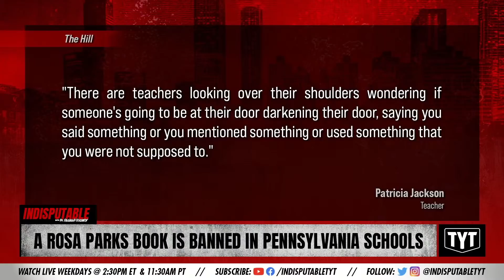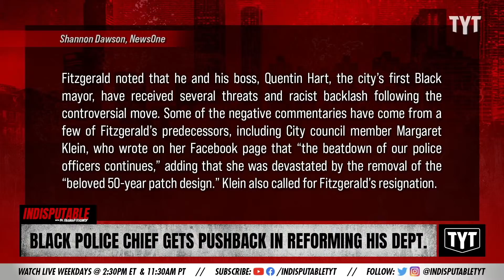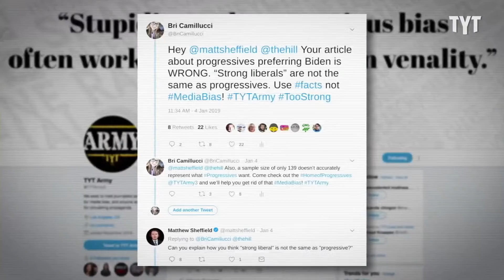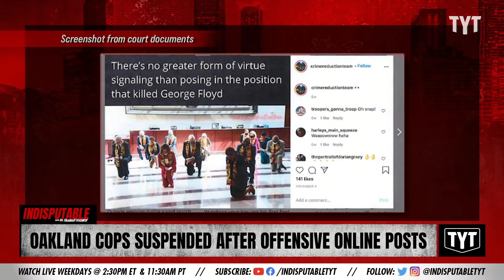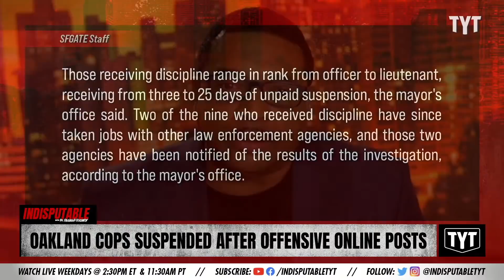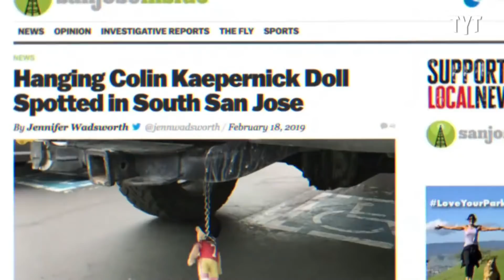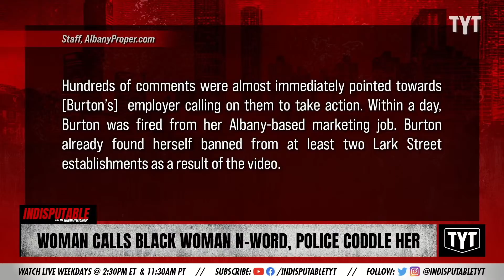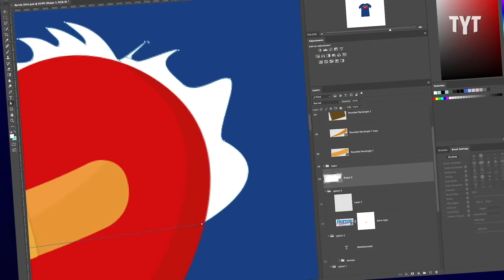LIVE: A Rosa Parks Book Is Banned In Pennsylvania Schools, Cawthorn Brings A His Knife To A School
A Rosa Parks book is banned in a Pennsylvania district and students are fighting back. A Black police chief faces intense criticism for pushing to reform the Waterloo police department. Madison Cawthorn allegedly carries a knife on his person and brings it to a school.  9 Oakland cops suspended after probe into ‘racist and sexist’ posts. A Canadian ‘Karen’ goes ballistic on McDonald's workers. A  White woman calls a Black restaurant patron the N-word, and police coddle her. A shoplifting White woman punches a Dollar General employee in the face, cops handle her with care. Co-Host Wosny Lambre. Jacob Rich returns to the BULLPEN.

Support The Young Turks by becoming a member of TYT Nation Your membership supports the day to day operations and is vital for our continued success and growth. In exchange, we provided members only bonuses! We tape a special Post Game show Mon-Thurs and you get access to the entire live show at your convenience in video, audio and podcast formats.